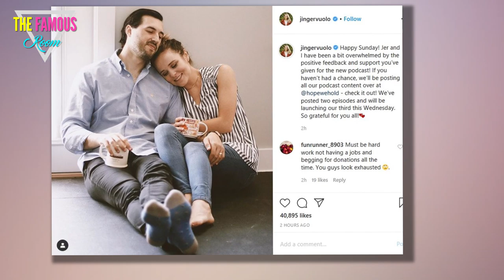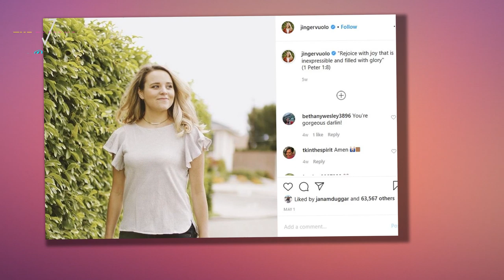Did Jinger Duggar Just Drop a Huge Hint About Her New Baby's #2 Name? Counting On TLC tv-shows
Jinger Duggar is expecting baby 2. The Counting On star made the big announcement on May 28, revealing that she and husband Jeremy Vuolo would be welcoming a baby girl in November. The couple — who married in 2016 — also has a daughter, Felicity, who was born in 2018.

Jinger, 26, has said she can’t wait to meet her baby and find out what kind of person she’ll be.

“What will she be like?” she asked in an Instagram post. “Will this little girl be the shy introvert, happier with a good toy in a quiet room than bubbles at a party? Who knows. Whοever she is, and whatever she loves, I’m excited to see her flourish as she grows.”

While Jinger doesn’t yet know what kind of personality her daughter will have, she does know one thing: her name. When a follower asked if she and Jeremy, 32, had picked out a name for the baby, she replied that they had.

“Yes! But not publicly announcing till she is born,” Jinger wrote.

Fans have an idea about what Jinger might call her baby

Jinger and Jeremy are keeping quiet about their baby’s name. But a recent Instagram update has fans wondering if she just dropped a major hint. On June 4, she shared a post where she talked about the importance of having hope in “dark days of turmoil.”

“What would choosing hope look like for you, today, right here in this moment?” she asked.

A number of commenters shared their thoughts on Jinger’s post, with some praising her for speaking out and others urging her to make a stronger statement in support of Black Lives Matter.

But several zeroed in on another part of Jinger’s message: the word “hope.” They noted that it would be the perfect name for a little girl born during these challenging times.

“Great girls’ name,” one wrote. Another commented that Hope, along with Faith, were “lovely names for a new babe during these trying times.”

“Is the baby’s name Hope?” asked one.

While some fans think Hope is the perfect name for Jeremy and Jinger’s new baby, others are wondering if the couple might stick with a theme and give their second child a name that also starts with the letter F.

“Are you going to stick with the “F” theme for her name?” one asked. If that’s the direction they do decide to go, perhaps another fan suggestion might be right on the money: Faith.

But for now, all that is speculation. Counting On fans will just have to wait until the baby is born to find out what name Jinger and Jeremy chose.

Some want Jinger to stick with a theme